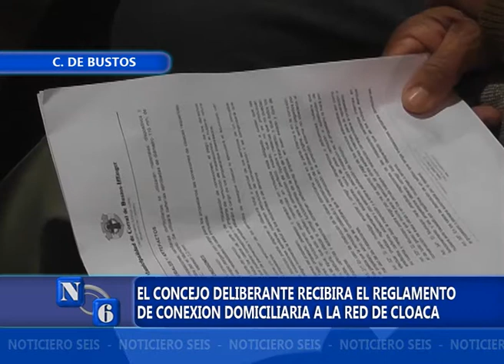REGLAMENTARAN LA CONEXION DOMICILIARIA DE CLOACA